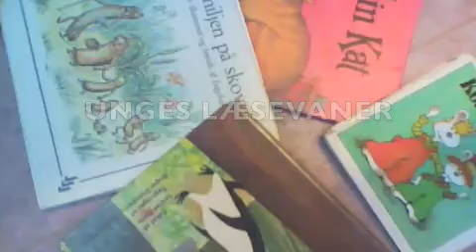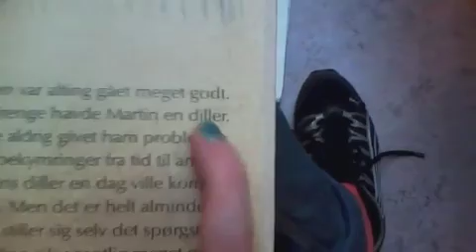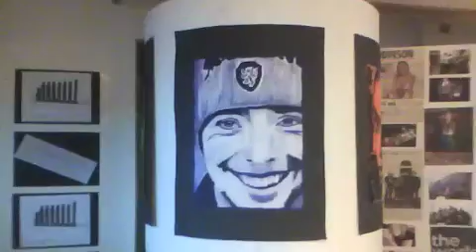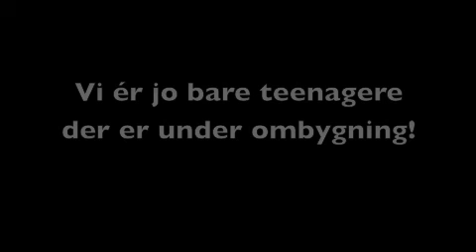Ungdommen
Ungdommen anno 2009 ifølge Sakseklubben :)